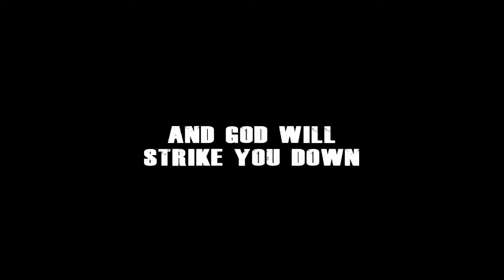REDENTOR (2014) | Trailer Oficial | director Ernesto Díaz Espinoza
Un ex sicario de un cartel de drogas se transforma en justiciero para pagar sus pecados y encontrar su redención.
Redentor (2014). Trailer Oficial de la película dirigida por Ernesto Díaz Espinoza y protagonizada por Marko Zaror.

Sobre Ernesto Díaz Espinoza:
El término “cine de acción latinoamericano” puede para muchos sonar contradictorio, hasta casi utópico; o al menos así parecía hasta la llegada de Ernesto Díaz Espinoza (Santiago, 1978), quien desde su primer filme, Kiltro (2006) y a lo largo de una extensa filmografía, le ha dado un justo sitial al cine de género que se hace en esta parte del mundo. El cine de Díaz Espinoza bebe de muchas fuentes: las artes marciales, el cine de superhéroes en Mirageman (2007) o las cintas exploitation de los años 70, recreadas con estilo y buen humor en Mandrill (2009) o Tráiganme la Cabeza de la Mujer Metralleta (2012), cuyo nombre ya es por sí solo un homenaje. Pero estas películas van más allá del mero tributo; se deben también a las características e idiosincrasia de su país. Una reinterpretación de ciertos elementos más cercana al sentir latinoamericano. Así es como el universo de Ernesto Díaz – uno de criminales con onda, fieros peleadores, mujeres de armas tomar y demás – se convierte en uno que opera bajo sus propias reglas, un género por si solo. Un talento que vale la pena descubrir bajo una ráfaga de patadas y puñetazos o una lluvia de balas.
por Insolito Fest